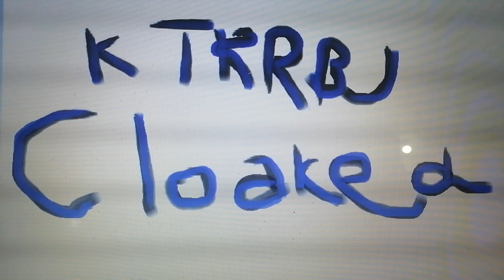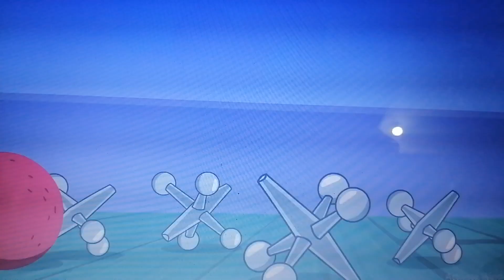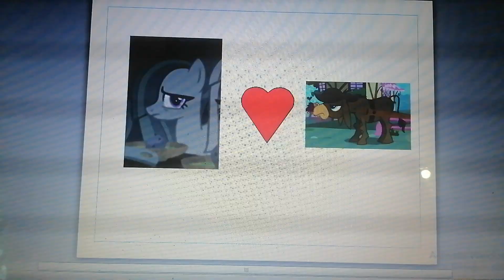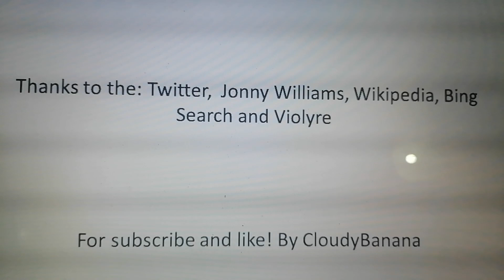KTRRBJ Cloaked: A Friend in Deed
Will who is donkey? From Jon, Jonny and Rick in the Pie family house and Marble/Limestone Pie.